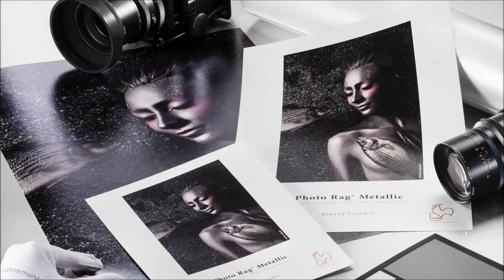Hahnemühle Photo Rag® Metallic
La industria de Bellas Artes e imágenes verá un nuevo papel que eleva la impresión a un nuevo nivel. Como inventor y pionero de los papeles de artistas genuinos para la impresión de inyección de tinta, Hahnemühle cumple el deseo de muchos fotógrafos de incluir un papel FineArt hecho de 100% algodón en la Colección Digital FineArt, esta vez con un efecto metálico. El efecto metálico uniformemente brillante corresponde perfectamente a la háptica del papel de un artista real de la familia de referencia Photo Rag® y hace que Photo Rag® Metallic sea único en el mercado.